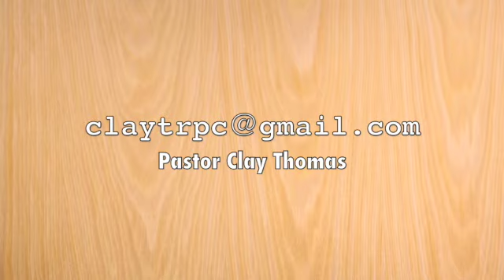Rivermont 3 15 20 update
rpc